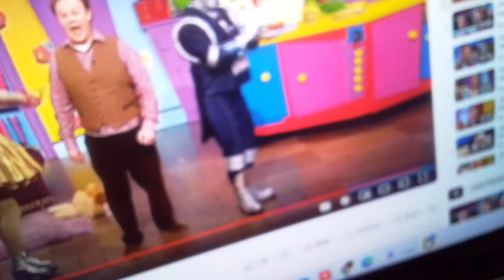26 April 2024